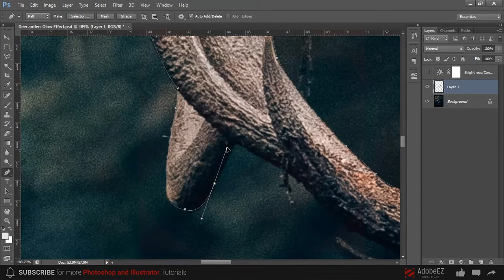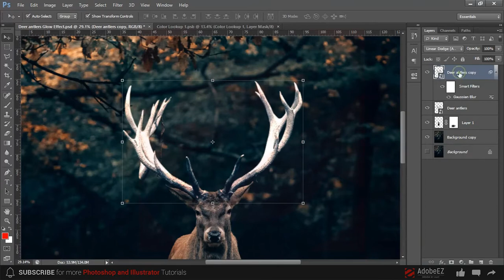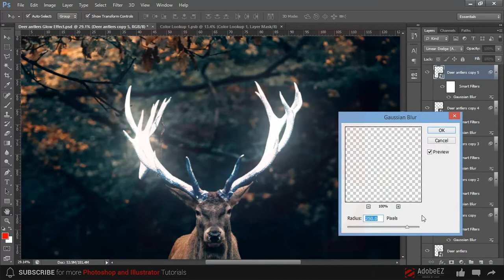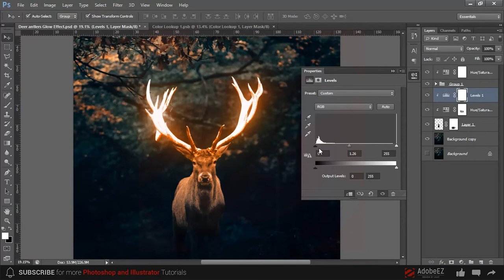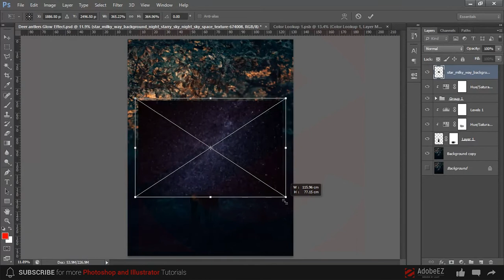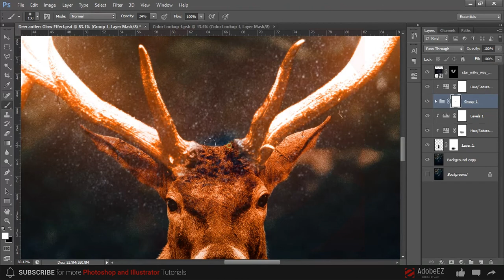Glow Effect (Deer Antlers) - Photoshop Tutorial | Glowing Effect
Glowing Effect Photoshop Tutorial, learn How to make glowing effect in Photoshop. I will show you how to make glow effect or glow object in Photoshop.